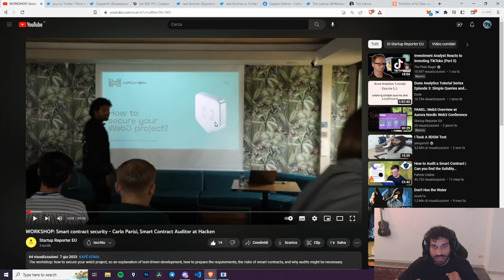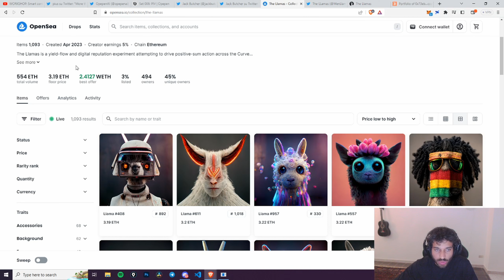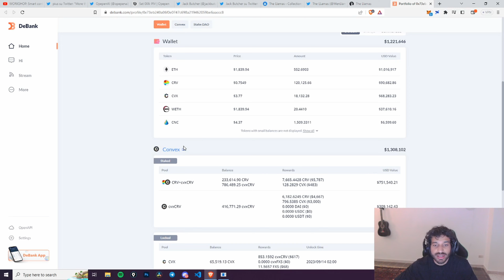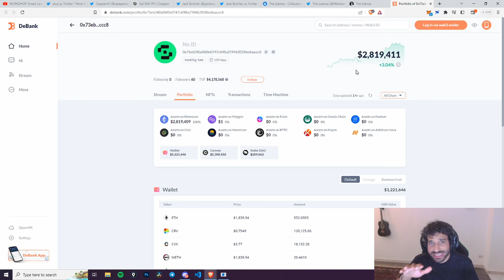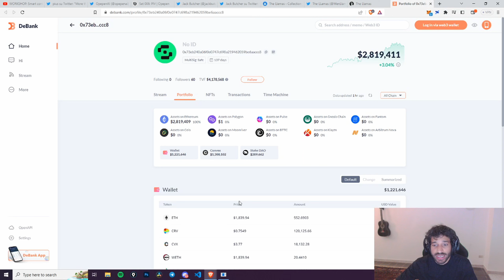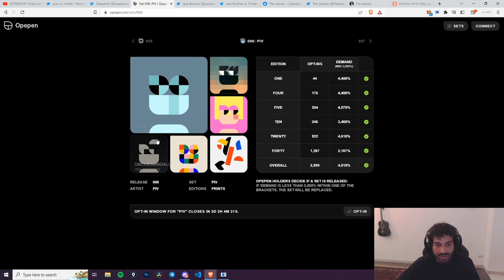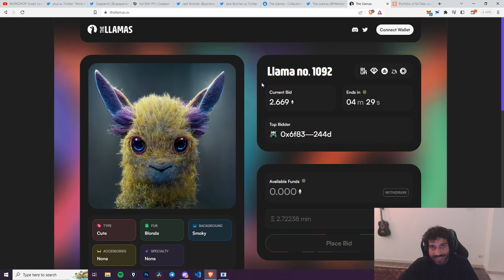GLI NFT PIU' IMPORTANTI DELLA DEFI